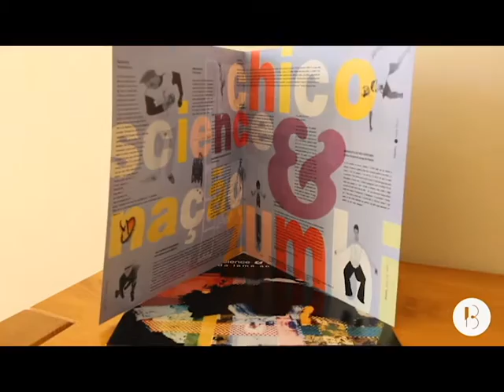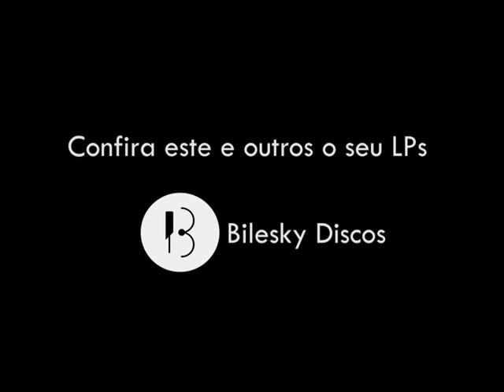Disco de Vinil LP Chico Science e Nação Zumbi da Lama ao Caos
Já ouviu este álbum no vinil? Então aproveita para conferir!
Prensagem premium 180g com encarte.